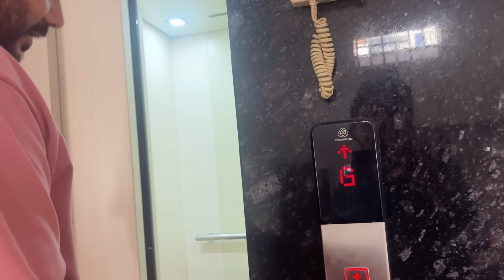Karwachauth Fast Kyu Ni Rakha? Next Year Surprise?